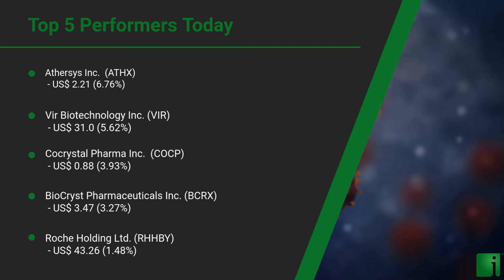InvestorChannel's COVID-19 Watchlist Update for Monday, April 20, 2020, 16:01 EST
InvestorChannel’s COVID-19 Vaccine Watchlist Update video includes the Top 5 Performers of the Day, and a performance review of 20 companies InvestorChannel is following in the market that are offering cures and prevention treatments against the coronavirus.